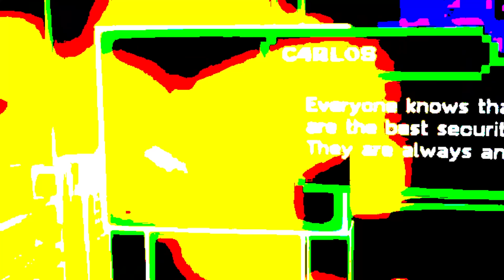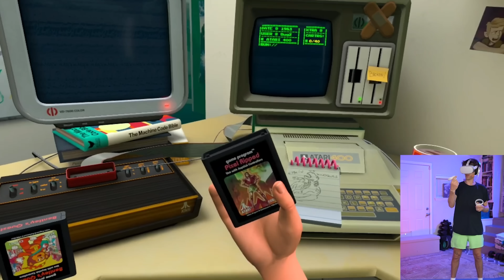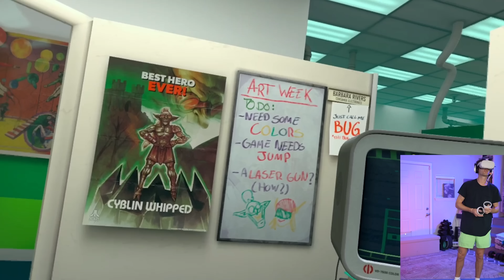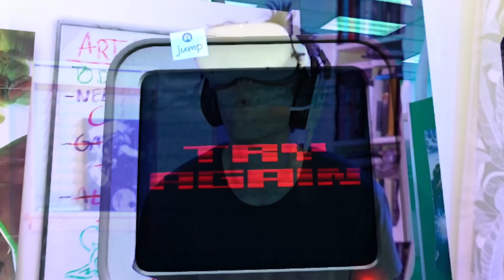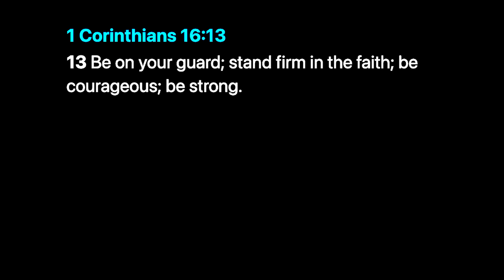forcing people to eat donuts in VR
PIXEL RIPPED 1978 is the latest game in the Pixel Ripped series! This is Part 2.